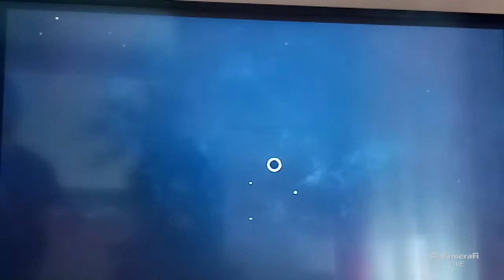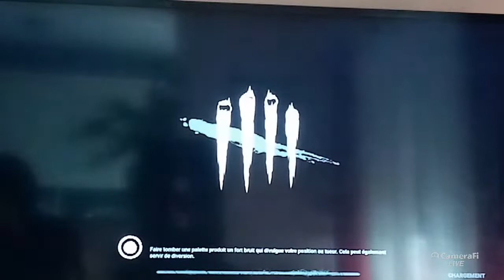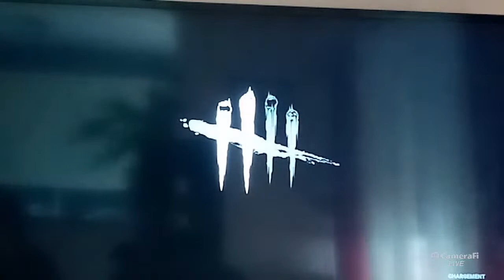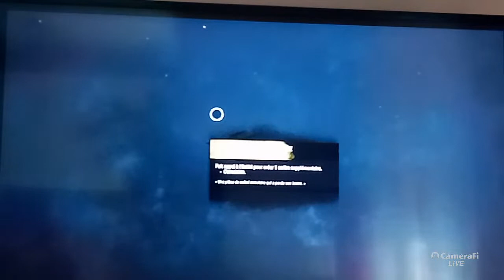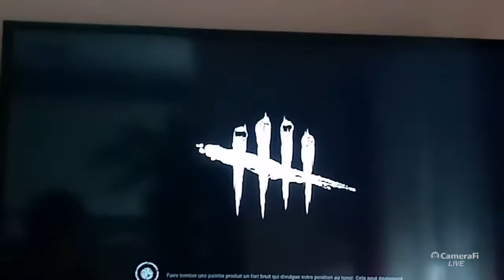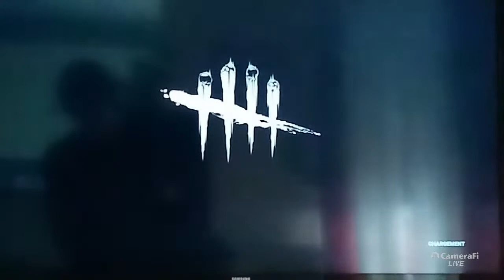🔴Live Dead by Daylight🔴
Petit live DBD chill avec Norbert
Réseaux: